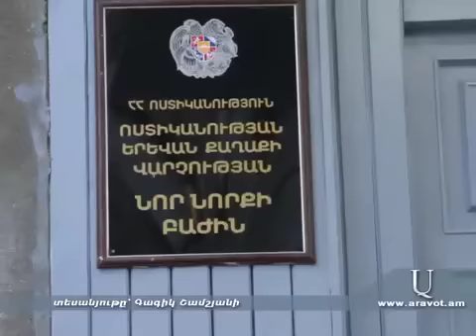Բացահայտվել է 7 տարի առաջ արված ծանր հանցագործությունը